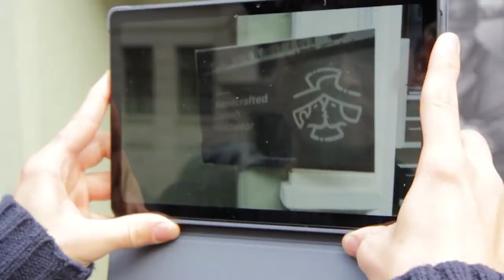Kasketten i det 21. Århundrede - Udstilling om håndværk og teknologi i Jægersborggade nov. 2020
Wilgart - Danmarks sidste kasketmager kobler et gammelt traditionsbundet håndværk - Kasketmagerfaget - med en ny og moderne teknologi - Augmented Reality.
GRATIS udendørs gadeudstilling om håndværk, design teknologi og hatte historie. Åben fra 11. til 22. November hver dag mellem kl. 10:00 - 16:00
historier om et sjældent håndværk. Interaktion med billeder og skilte som viser videoer og lyd fra kasketværkstedet, og fortæller om de få mennesker som stadig arbejder i en for længst forsvundet fag.
Via AR (Augmentet Reality) kan du få et unikt indblik i faget,. Mærk med hænderne hvordan stof og andre råmaterialer via gedigent håndværk bliver til moderne produkter. Prøv en kasket som du aldrig har prøvet den før.
Film og lyd om kaskettens tilbagevenden i det 21. århundrede, dens historie i det forrige århundrede fra storhed til forfald, samt viden om hatte faget generelt i Danmark.
Vi formidler kulturarv og fortæller om kasket- og hatteskik, samt hvordan en kasket kan blive en del af dig selv.

KASKETTENS KATASTROFALE UDVIKLING
Fra hver mands kære eje til dårlig stil og lav kvalitet. Sådan starter desværre historien om danskernes vaner for hovedbeklædning. Alligevel forandres vores forhold til hvordan vi bruger kasket og hat. Dette ses ved en stigende aktivitet blandt byens hattemagere, modister og kasketmagere.
I start 1900 tallet var hatten hver mands eje. Der fandtes dengang mere en 400 hattemagere og cirka 50 fabrikanter i København. Hatten var både sporty, og formel, og man kunne aldrig finde på at gå udenfor en dør, uden at have noget på hovedet. Sådan fortsatte det frem til 1960'erne hvor trenden fuldkommen døde hen. I dag stiger efterspørgslen for håndlavet hovedbeklædning, i takt med at folk ønsker den kvalitet som de traditionelle håndværksdyder bygger på.

OM UDSTILLINGEN
På udstillingen kan man få et indblik i hattens og kaskettens betydning i samfundet. Man kan se og føle håndværket og materialerne i kasketterne. Se interviews med filosofiske betragtninger om foreningen af gammelt håndværk og ny teknologi. Samt med Point of View kamaraer se kasketmageren og hattemagerens arbejde i værkstedet.
Udstillingen har en tilknyttet app, der gennem telefonens display viser film fremvisning, 3D tegninger og interaktion med udstillingens 25-30 fysiske billeder. På den udendørs udstilling kan man tage en kopi af vores kasketskabeloner, så man kan gå hjem og sy sin egen kasket selv. Udstillingen er interaktiv med knapper som atarter afspilning af ultrakorte lydklip af autentiske mennesker i kasketbranchern, herunder min Tyske læremester Herr Bullmann fra Bullani Mützen, Bamberg, samt optagelser af speaks indtalt på gammelt sprog omkring hatte og kasketmoden.
Udstillingen er gratis og hænger udedørs på hele Jægersborggade.
For at bruge Wilgarts App skal man have en telefon med Andriod 10. De besøgende som ikke har dette, kan gratis låne en tablet i én time i butikken Wilgart.